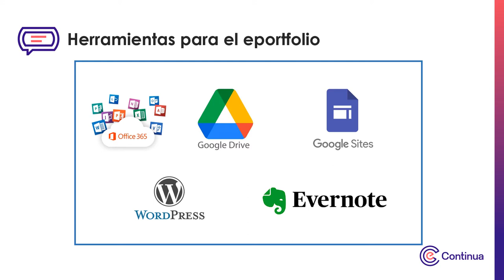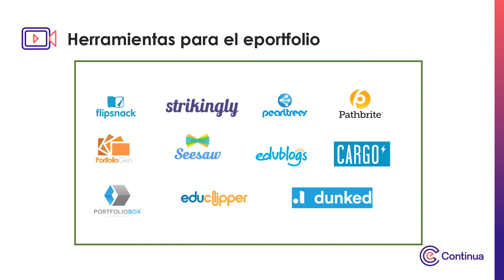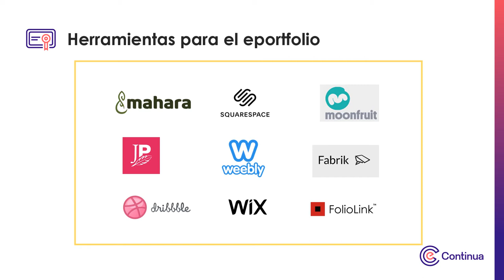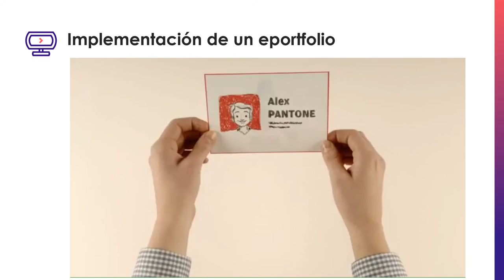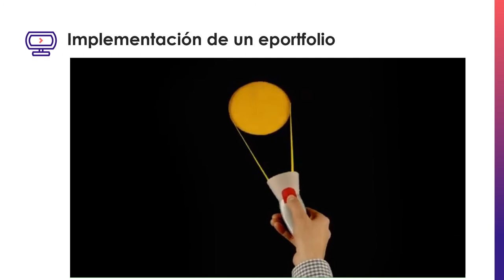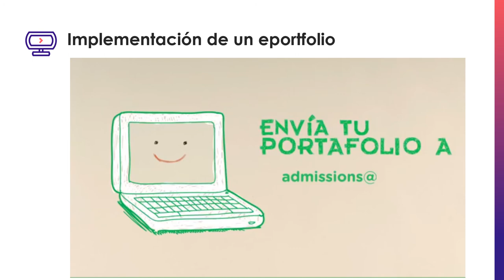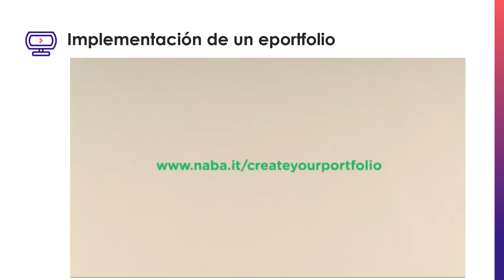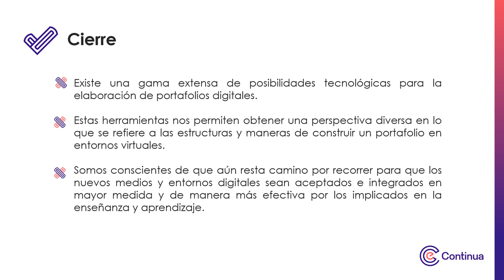Multimedia - Semana 2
Portafolios digitales de evidencias del aprendizaje